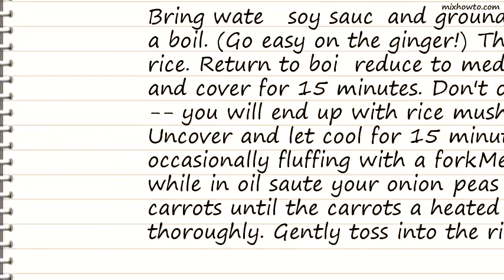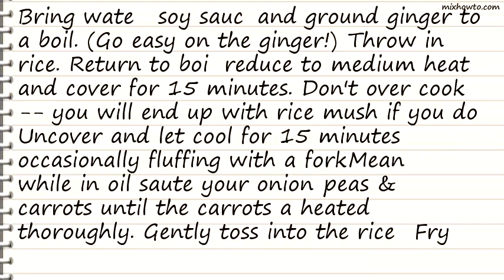Recipe Fresh Chinese Fried Rice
INGREDIENTS:
●2 cups dry white rice
●1 pinch ground ginger
●3/4 medium onion , diced
●16 ounces frozen peas and carrots, half a bag
●1 tablespoon margarine or 1 tablespoon oil
●3 eggs